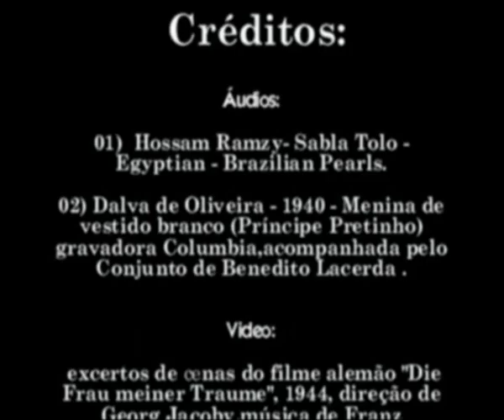MARIKA RÖKK DANÇA (1944), DALVA DE OLIVEIRA CANTA (1940).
Informações:
Áudios:
instrumental de  Hossam Ramzy - Sabla Tolo - Egyptian - Brazilian Pearls / Dalva de Oliveira, 1940, música "Menina de vestido branco", de autoria de Príncipe Pretinho, gravadora Columbia, acompanhamento: Conjunto de Benedito Lacerda .
excertos de cenas do filme alemão "Die Frau meiner Traume", 1944, direção de Georg Jacoby (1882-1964),música de Franz Grothe, com Marika Rökk, Wolfgang Lukschy, Walter Müller, Georg Alexander, Grethe Weiser, Inge Drexel,Karl Hannemann,   Karl Etlinger, Victor Janson, Jakob Tiedtke,Wilhelm Schulte-Vogelheim, Valentin Fromann e outros.
Acervo: Rádio Educativa Mensagem (REM)